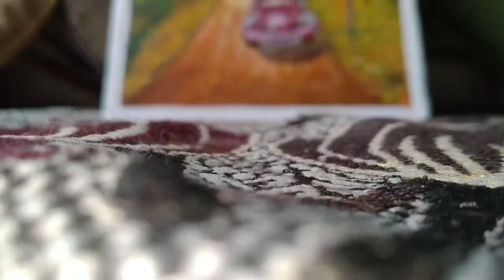Sunset Scenery Painting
How to paint sunset with car on Road with trees and Pillars